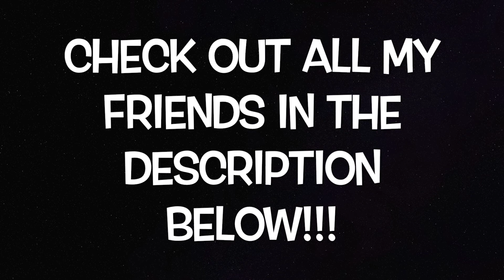TAKE IT LIKE A CHAMP | Stick Fight: The Game #2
The things you do to stay alive.

IF YOU LIKE MY CONTENT, DROP KICK THAT LIKE BUTTON!!!
CONTENT UPLOADED EVERY TUESDAY AND THURSDAY!!!

Intro and Outro music made by me!